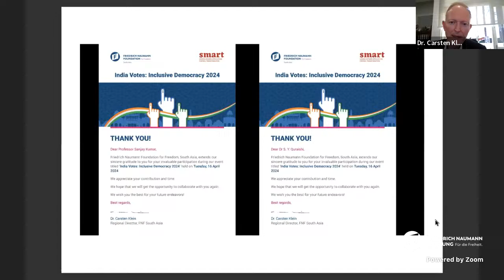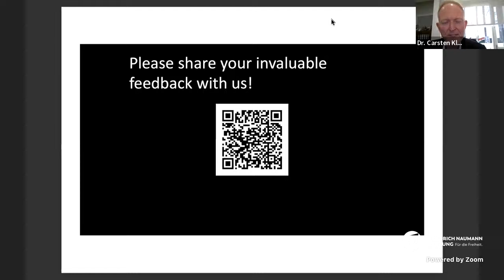India Votes: Inclusive Democracy 2024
As India prepares for the significant event of the 2024 General Elections, the webinar, "India Votes: Inclusive Democracy 2024," delves into key themes shaping the electoral landscape. Focusing on the electoral procedure, participation of women and youth, and considerations towards minorities, including disabled and queer individuals, this webinar aims to provide a comprehensive understanding of India's democratic processes.
This webinar, organised in collaboration with our partner organisation Seeking Modern Applications for Real Transformation (SMART), aims to facilitate meaningful discussions and insights into India's 2024 General Elections, focusing on key themes that are crucial for the advancement of democratic values and principles in the nation.

Guests

Prof. Sanjay Kumar
...Professor and Co-Director at Lokniti, a research program at the Centre for the Study of Developing Societies (CSDS), explores electoral politics and societal issues through surveys.

Dr. S.Y. Quraishi
...served as the 17th Chief Election Commissioner from July 30, 2010. He as well was Secretary of Ministry of Youth Affairs and Sports, and Special Secretary (Health) & Director General of the National AIDS Control Organization.

Prof. Zoya Hasan
...political scientist and commentator, is Professor Emerita at Jawaharlal Nehru University and Distinguished Professor at Council for Social Development, Delhi.

Ankita Dhar Karmakar
...is a multimedia journalist with Behanbox. She primarily reports on the intersections of gender and labour, sexuality, and education.